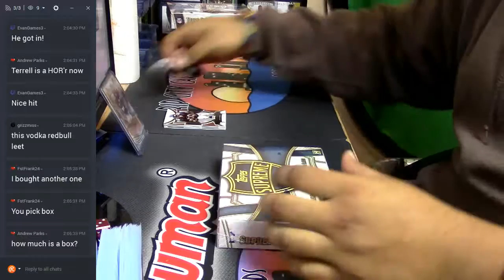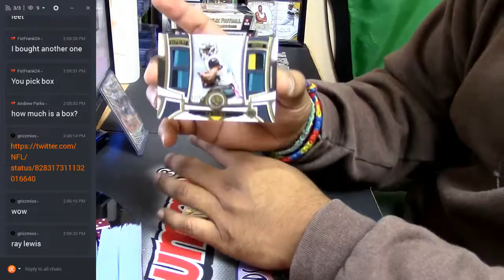2015 Topps Supreme Football Personal Box #2 02 05 2017